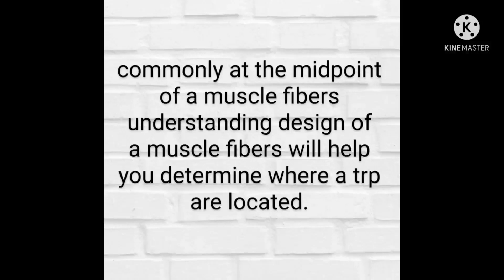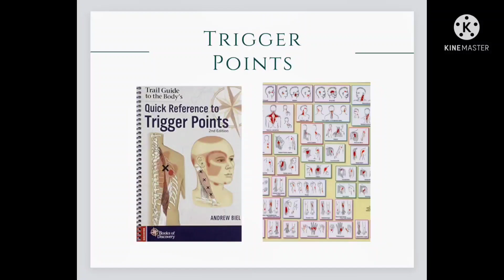Pain Referral Pattern - TRP Release part 12